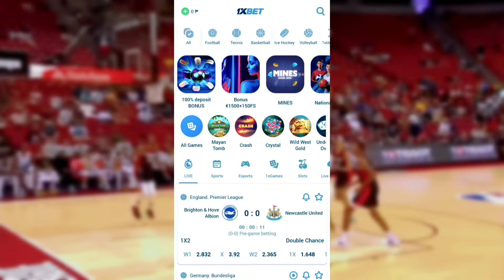Patay! na-REALTALK ng Isang Pinoy Analyst ang SBP, ilang Linggo bago ang mga Laban ng Gilas